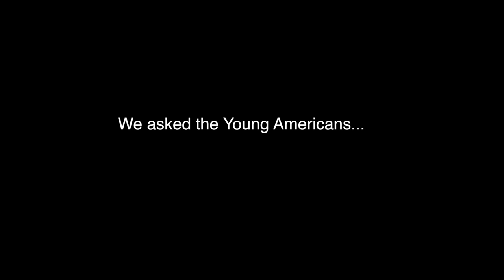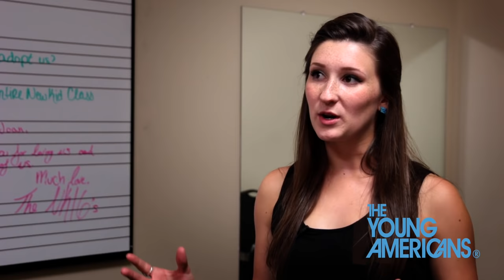Who are The Young Americans?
The Young Americans inspires the world through music with our captivating performances, signature youth programs, and performing arts college. Watch our videos, see our shows, and  take our workshops and you’ll see why we’re music and so much more.

You can find out when the Young Americans are coming near you